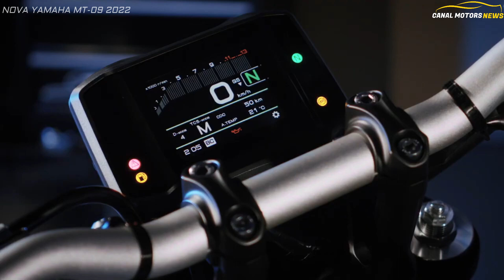NOVA MT-09 2022 MUDA O VISUAL E MOTOR ❌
Conheça a nova Yamaha MT-09 2022 lançada na Europa como nova MT-09 2021, com alterações no visual e motor e quadro de alumínio mais leve.
visual da nova Yamaha MT-09 2022 chega com novo conjunto ótico farol mudou bastante, traseira também recebeu um novo suporte para as placas.
A nova Yamaha MT-09 2021 ganha painel digital novo com tela em TFT de 5 polegadas..
Para o Brasil  a nova Yamaha MT-09 2022 de chegar a partir de 2022.

Discover the new Yamaha MT-09 2022 launched in Europe as a new MT-09 2021, with changes in the look and engine and lighter aluminum frame.
visual of the new Yamaha MT-09 2022 arrives with new headlight optics set has changed a lot, rear also received a new support for the plates.
The new Yamaha MT-09 2021 gets a new digital panel with a 5 inch TFT screen.
For Brazil the new Yamaha MT-09 2022 will arrive from 2022.